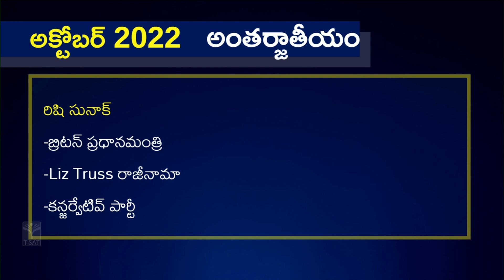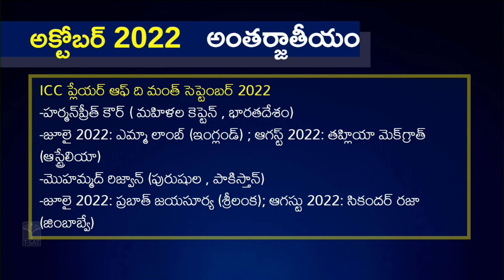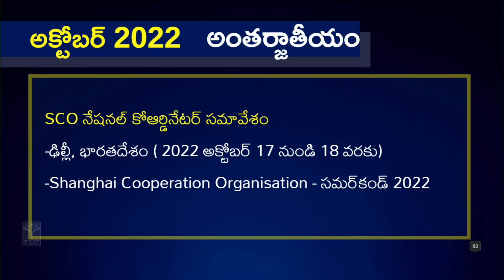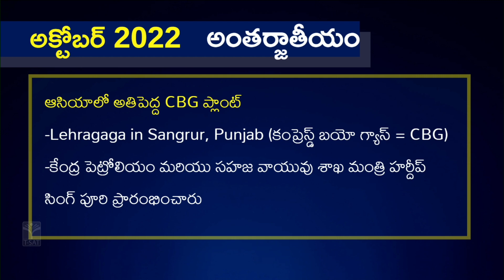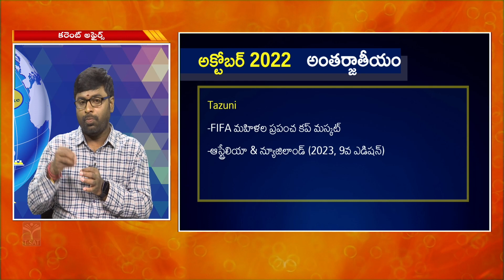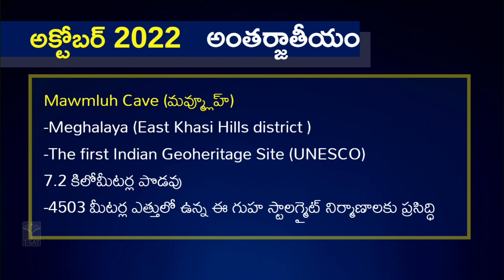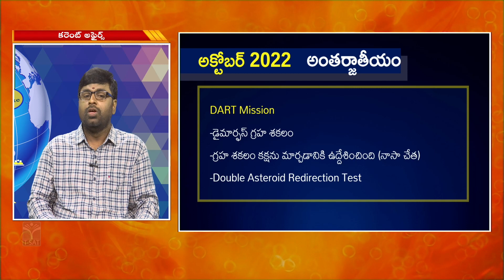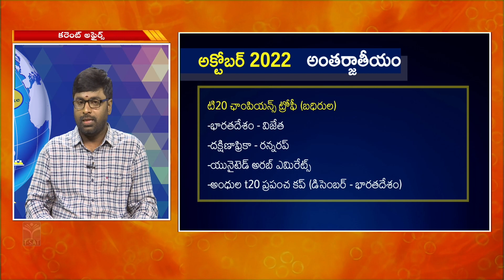CURRENT AFFAIRS || OCTOBER 2022 - INTERNATIONAL ISSUES (PART-2) || T-SAT || 19.11.2022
T-SAT Network Digital Classes are Now Available on Following Platforms:

👉Install T-SAT App:
1. For Android Users: Play Store
2. For Apple Users: AppStore